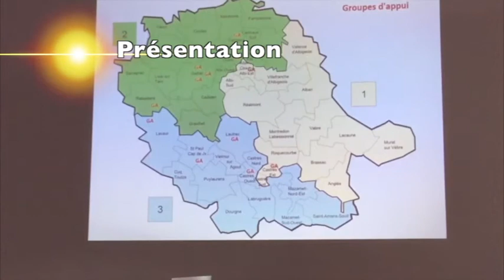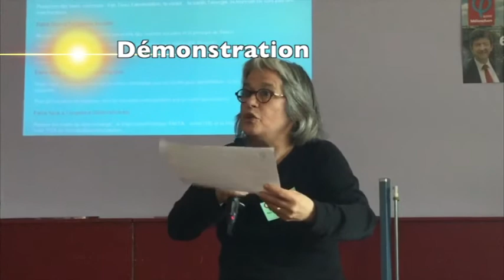1ERE JOURNEE DE RENCONTRE DES INSOUMIS-ES DU TARN